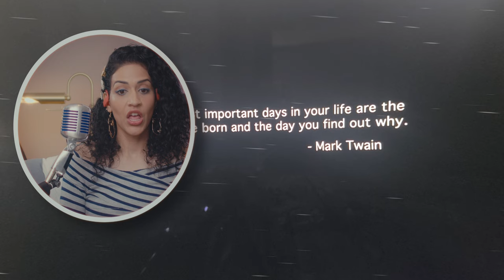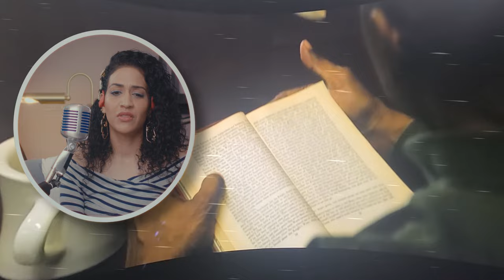The Equalizer First time watching Denzel Washington Epic Movie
The Equalizer First time watching
00:00 Introduction
00:51 Equalizer Begins
51:50 Final thoughts